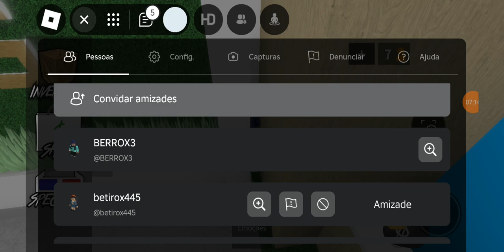11 de julho de 2024